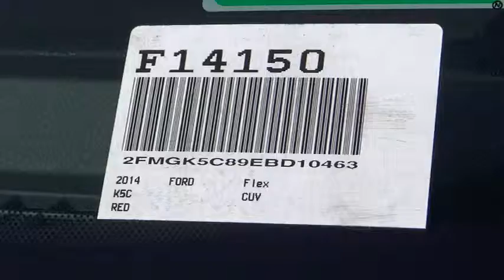2014 Ford Flex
2014 Ford Flex SEL - Stock#: F14150 - VIN#: 2FMGK5C89EBD10463

Gosch Auto
150 Carriage Circle